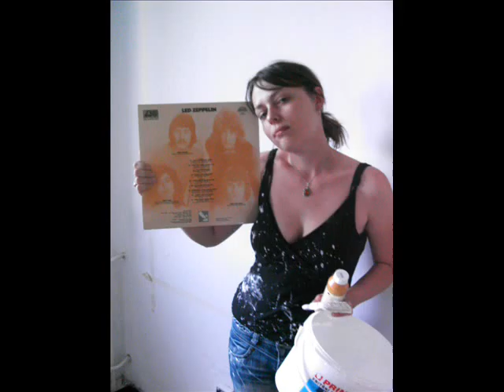Led Zeppelin fan=paint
led zeppelin fan..paint ..cover